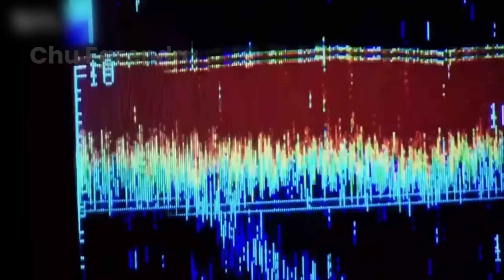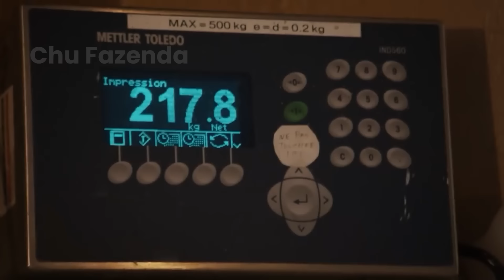Como Os Pescadores Americanos Capturam Bilhões De Camarões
Hoje, acompanharemos os pescadores americanos para aprender sobre sua jornada de aventuras e como eles pescam bilhões de camarões.
► Chu Fazenda é um lugar para ajudar você a descobrir grandes coisas sobre tecnologia no campo da agricultura, tecnologia pecuária, tecnologia de processamento e tecnologia de processamento de alimentos, etc.
Chu Fazenda não possui totalmente o material compilado neste vídeo. Ele pertence a indivíduos ou organizações que merecem respeito.
Utilizamos sob: seção de isenção de direitos autorais 107 da Lei de Direitos Autorais de 1976. O "uso justo" é permitido para fins como crítica, comentário, reportagem de notícias, ensino, bolsas de estudo e pesquisa.
🔴 Se você é o dono dos materiais usados neste vídeo, nos avise nos comentários. Seguiremos seu pedido imediatamente.